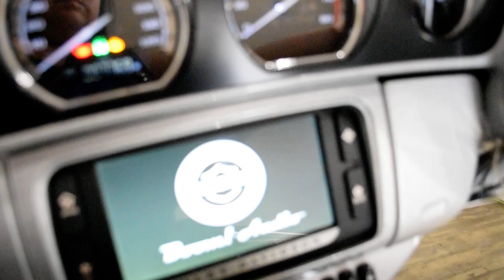2017 Harley-Davidson CVO Limited | Used motorcycle for sale at Monster Powersports, Wauconda, IL